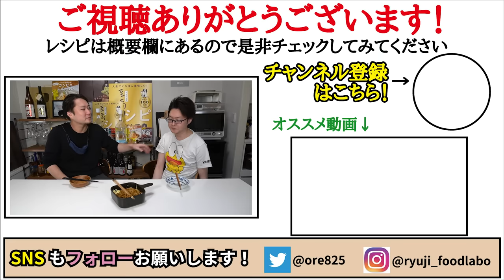これ学生の時に知りたかった…超絶コスパ1皿45円、焼かず超ウマい【虚無焼きそば】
【虚無焼きそば】

★今回のレシピはこちら↓
【虚無焼きそば】
焼きそば麵　1袋150g
(マルちゃんのを使ってます付属のソースも使います)
もやし　　　100g
鰹節　　　　2g
ラード　　　小さじ2
酒　　　　　大さじ1半
黒胡椒　　　適量
和からし　　3～4cm

鰹節2gを600w40秒チンし揉み鰹粉にしておく
容器に焼きそば麺、もやし100g、ラード小さじ2、酒大さじ1半、オイスターソース小さじ1、鰹粉、カレー粉小さじ1/4、黒胡椒入れ600w3分20秒チンし和からし4cmを混ぜ、マヨで完成

フリーBGM
DOVA-SYNDROME